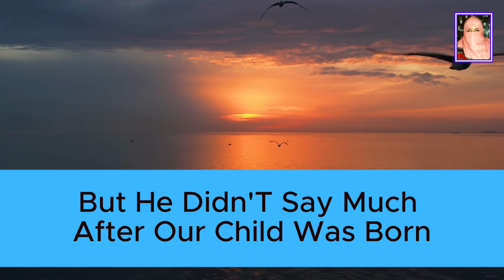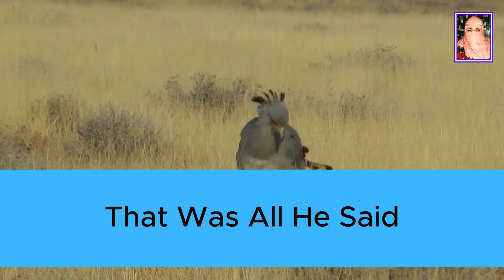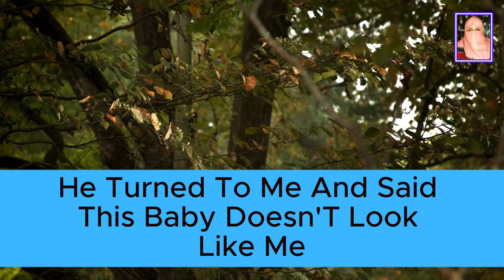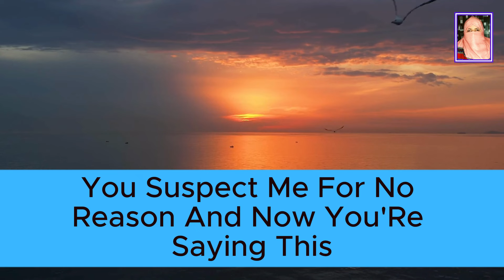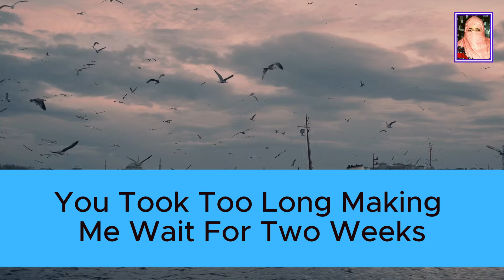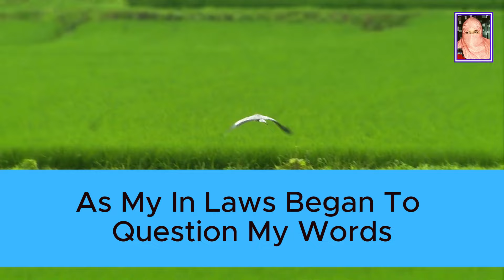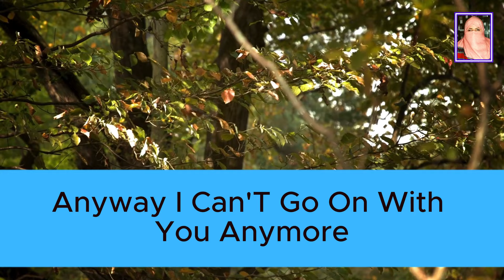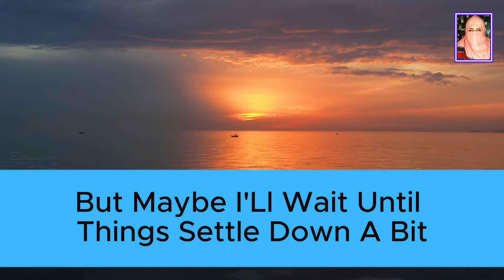Update: Husband left after birth. Said she cheated. DNA test proved him wrong. ...